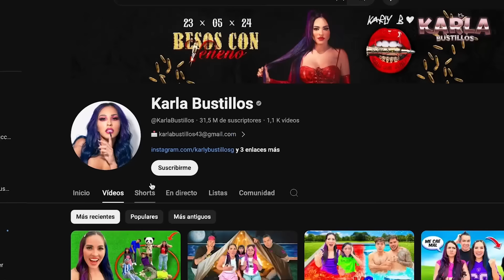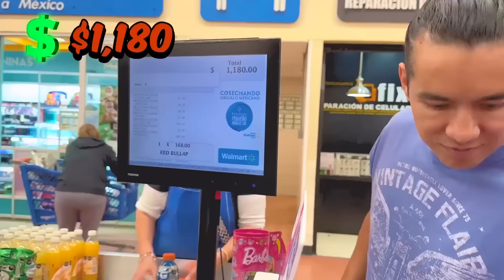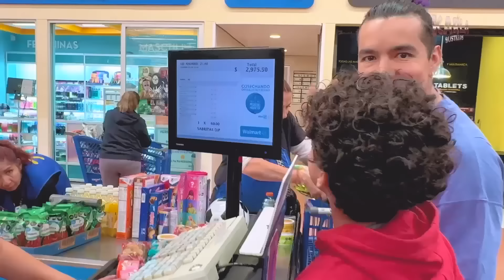SPAY VA DE COMPRAS SOLO AL SUPERMERCADO POR PRIMERA VEZ 😨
Su primera vez comprando de Spay

Unete a mi grupo de WhatsApp para invitarte al cumpleaños de Nasya

Karla